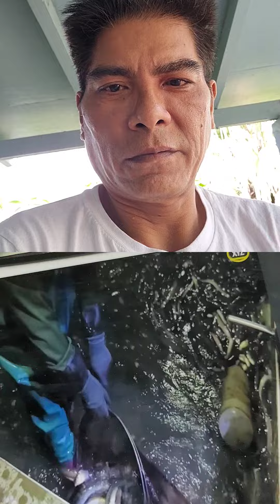My Hafa Adai Peeps Show